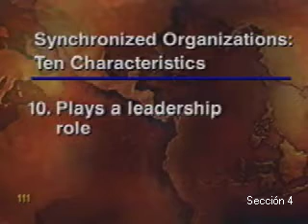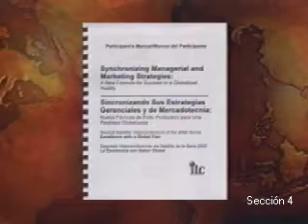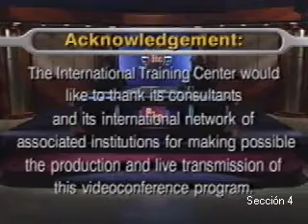Sincronizando Sus Estrategias Gerenciales y de Mercadotecnia: Nueva Fórmula de Exito... (Parte 4)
Cierre

Sincronizando Sus Estrategias Gerenciales y de Mercadotecnia: Nueva Fórmula de Éxito Productivo para Una Realidad Globalizada

Presentador: Stephen L. Goldstein, Ph.D.
Las organizaciones educativas, empresas y gobierno que aspiran a ser líderes
deben ahora realizar un esfuerzo especial por revisar sus enfoques tradicionales
y de nueva generación hacia la productividad y competitividad dado el
crecimiento más lento y los retos recientes de la economía mundial.
Administradores, especialistas en mercadotecnia y consultores progresistas
están enfocándose hoy en día hacia la reducción de costos de personal,
simplificación de cadenas de proveedores, utilización más amplia de sus
recursos-e, re-entrenamiento y reestructuración de mercados. Pero la velocidad
de cambio de sabor, estilos y preferencias de los consumidores de hoy exige
que las organizaciones sigan adaptándose y cambiando eficiente y
creativamente. Esto sólo se puede lograr sincronizando o estableciendo
compatibilidad plena entre sus estrategias gerenciales internas y sus esfuerzos
externos de mercado.
Esta estratégica videoconferencia presentará el “cómo” de este innovador
enfoque de productividad, incluyendo el uso de técnicas de monitoreo y
evaluación para medir continuamente la competitividad y potencial de éxito
productivo de una organización. El ampliamente reconocido expositor invitado
propondrá una mezcla de valores y estrategias perennes y tradicionales para
facilitar nuestra aplicación óptima de fórmulas gerenciales internas y de
comercialización externa.